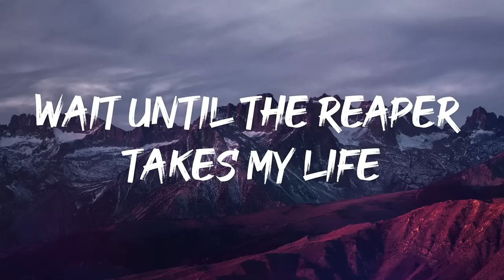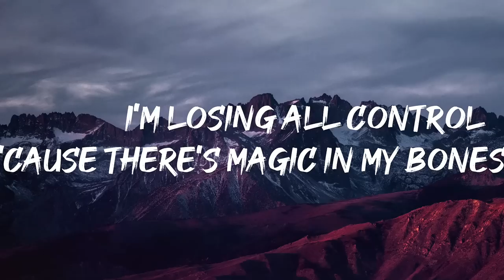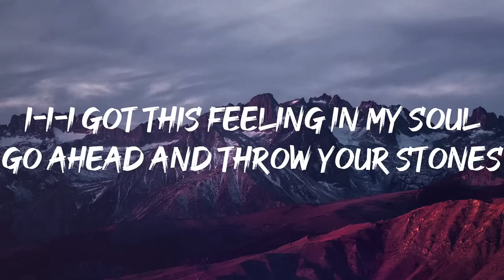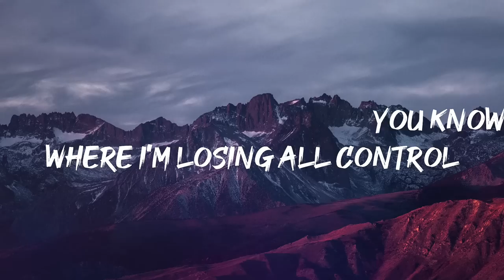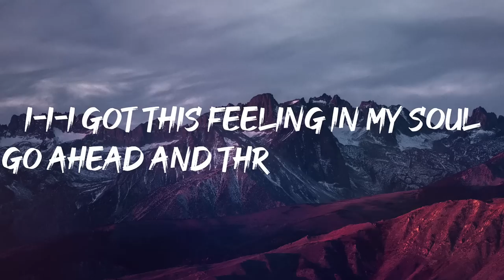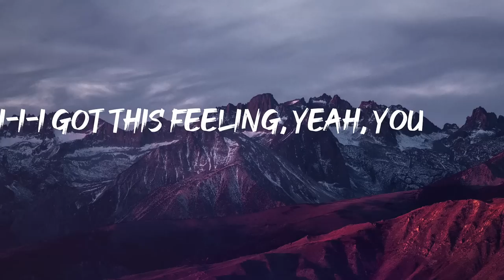Imagine Dragons - Bones (Lyrics)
I got this feeling yeah you know
Magic in my bones
Bones

None of the photo and song is owned by me

~Lyrical